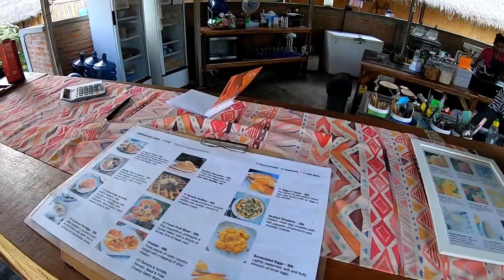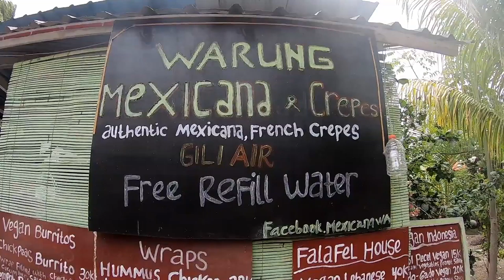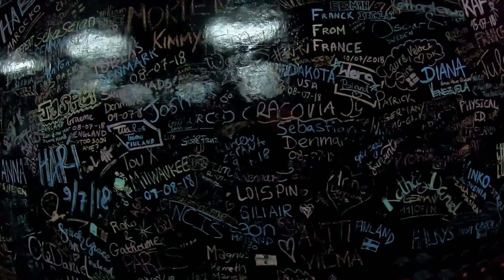Gili Air - BEACHES | HOSTEL | RESTAURANTS | SNORKELING | ETC.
The Gili Islands are a group of 3 tiny islands – Gili Trawangan, Gili Meno and Gili Air – in Indonesia, near the coast of northwest Lombok Island. Characterized by sandy beaches fringed with palm trees, they're known for their coral reefs just offshore. On the smallest island of Gili Meno, sea turtles swim at Turtle Point. At Gili Trawangan, the largest island, a sunken ship sits at Wreck Point near Mentigi Beach.